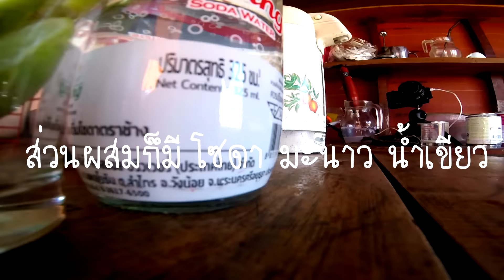เขียวมะนาวโซดา หวานซ่าจับใจ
ต้องขออภัยครับ พิมพ์ ไตเติลผิด  เคื่องดื่ม ตก ร  ไปตัวนึงครับ